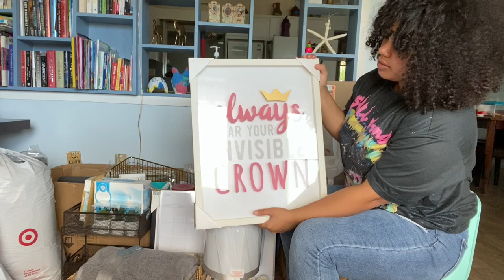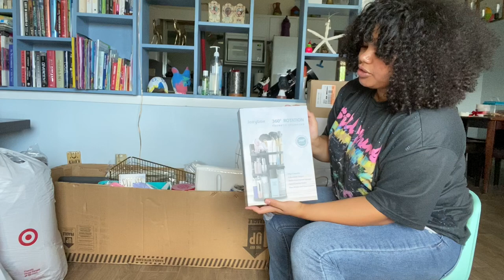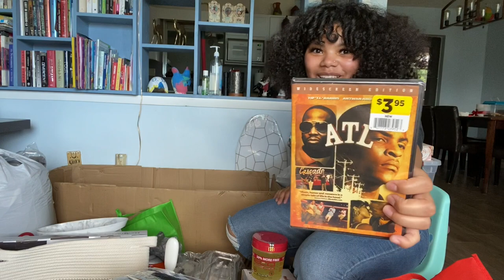College Apartment Haul 2020 | UCF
This is the first of many videos dealing with college, lifestyles, and perhaps hauls. On todays video, I will be showing you guys some of the items I picked up for my new apartment. This fall I will be attending the University of Central Florida as a freshman. Thank you so much for taking your time to watch my video. Stay blessed!

P.s. Don’t come for my bayang😭my mom cut them